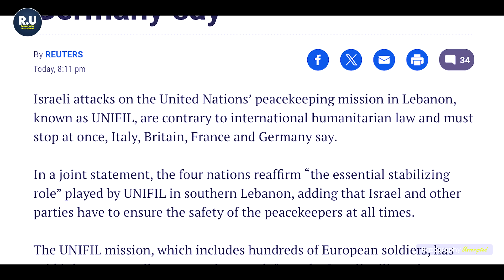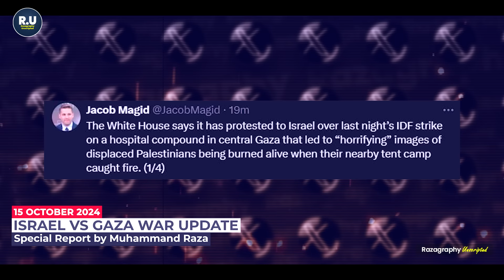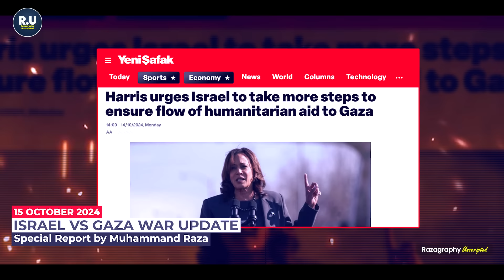स्पेन और आयरलैंड ने इसराइल को यूरोपीय यूनियन में लगाया तमाचा | नॉर्थन गाज़ा को दुनिया से अलग करेगा💔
be infringing.